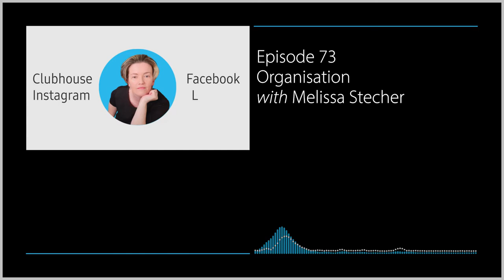BizNation Ep73 - Organisation with Melissa Stecher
Organisation missing in your business, work, or home?

Join today's conversation with Melissa Stecher from Hopeful Simplicity where we discuss some basics of getting organised and many tips to help you digitally and physically in your life.

If you enjoyed today's episode, I would love to hear from you, please leave me a review, don't forget to subscribe to catch future episodes, and I hope you can tune in next time as we continue to unpack all things business!

Clubhouse - Melissa Stecher

Clubhouse - Kerry Zarb

Information contained in this segment should be taken as general advice only and your personal circumstances have not been taken into account. It is recommended that you seek financial advice from a professional who is licensed to do so. If you choose to act upon the general advice shared in this segment you do so at your own risk.